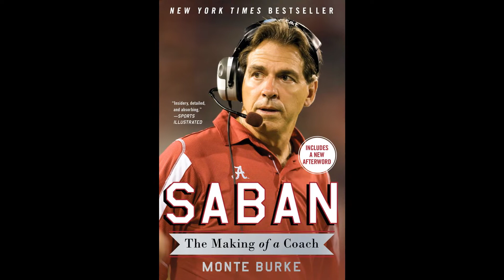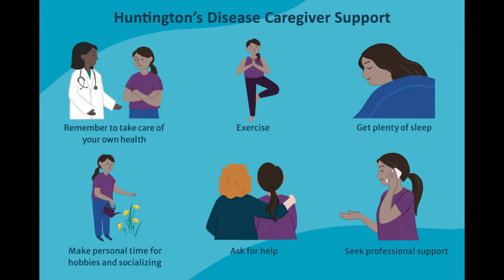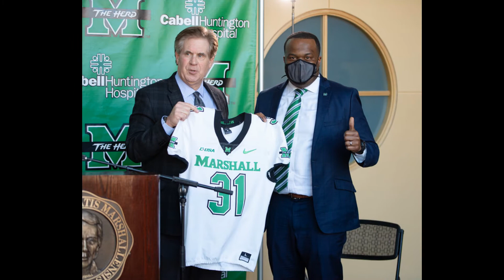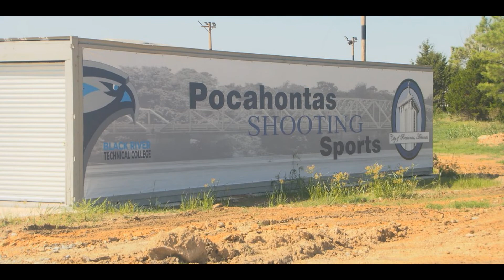Charles Huff’s Saban-Esque Mentality Has Marshall Ready for More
Coming off one of the program’s biggest wins, its coach doesn’t want to spend much time looking backward. Aaron Perkins has a green-and-black wedding ring that hints at the depth of his allegiance to Marshall University. His three children all have middle names tied to the school. He hasn’t missed a home football game since the mid-1990s and goes to most of the road games as well. “I always assumed I knew what the word ‘surreal’ meant, and what it felt like,” says Perkins, a mortgage loan officer in town. “I realized Saturday that I had no idea. Saturday was Marshall 26, Notre Dame 21. Playing at Notre Dame Stadium was a once-in-program-history opportunity for the school. Actually winning is the kind of thing fans of the underdog talk about for the rest of their lives. Hundreds of them showed up at the airport to greet the arrival of the team plane Saturday night, and more were gathered on campus to welcome the team buses. Media attendance was up at the weekly Tuesday football press conference. National radio and TV interview requests have been pouring in. So did 40 boxes of Cheez-Its, which were delivered to the athletic department offices Monday to congratulate Marshall on being chosen a Cheez-It Bowl Team of the Week. © Provided by Sports Illustrated Marshall defensive lineman Elijah Alston takes in the scene after the win in South Bend. Local dentist Jim Butler was a Marshall student and was in the stadium when the “Young Herd” team of 1971 defeated Xavier 15–13, as the program rebuilt from the plane crash that killed 75 people—including most of the football team—the year before. That triumph was the stuff of books and movies, including the film, We Are Marshall. He also was in Notre Dame Stadium on Saturday. “To me, the Xavier game is No. 2, if the rest of the year turns out great.” They’re still reveling here in Huntington, W.Va., in this narrow strip of flat land tucked between the Appalachian Mountains and the Ohio River. The bond is tight between town and team, and has been since that awful day in 1970. This was the best football moment in half a century, and they’re not letting go of it anytime soon. But step into coach Charles Huff’s office and the hoopla ends at the doorway. A styrofoam cup of coffee in his hand, Huff sits down behind his desk and lays a notebook in front of him. The handwriting on it pertains to his primary focus of the day and the week: Bowling Green, the next opponent on the schedule. Huff is simultaneously aware and wary of the community buzz. To Butler’s point, his job is to make sure the rest of the year turns out great. “Fans live and die by the week, by the moment,” Huff says. “But we didn’t start the season with the goal of just beating Notre Dame. Focusing on how we won, and not who we beat, will allow us to prepare for this week and the next week and the next week.” Huff is 39 years old and in his second season as a head coach at any level. He’s been in charge for just 15 games. But his resolve to push forward past that landmark win is the mindset of a veteran head coach—a Nick Saban mindset, you could say. Huff came to Marshall after spending two seasons under Saban at Alabama—“a two-year doctoral program,” he calls it. He copied and pasted as much of the program as possible and brought it with him to Huntington. He talks like Saban (“the process” comes up often) and even dresses like him (same style hat and vest on the practice field). Of all the Saban assistants now leading their own programs, he might be most like his former boss. “I’m probably 90% of everything we did at Alabama,” Huff says. “We’re a little different in terms of personality. We beat Kentucky by 60 [in 2020], and in practice the next week you would have thought we lost by 10. But I understood what he’s doing. I can’t be that extreme, but I can also get [the Marshall players] to understand: we beat Notre Dame by five, we should have won by 11. We left some things on the field.” The man who would be Saban indulged himself with a cigar when he got home Saturday night and a Waffle House breakfast Sunday morning. He returned all of the 350 text messages that had accumulated shortly after the final gun at Notre Dame. Then it was back to the office and back to the grind—Saban, after all, had a staff meeting at Alabama the day after winning the national championship in 2021. One victory—even over Notre Dame—does not make a season or a coaching career. There is more work to be done. © Provided by Sports Illustrated Huff came to the Herd from Nick Saban’s staff at Alabama. Matt Cashore/USA TODAY Sports At 5:55 p.m